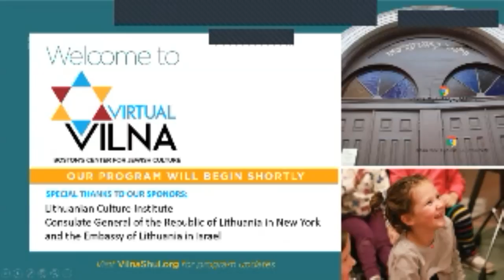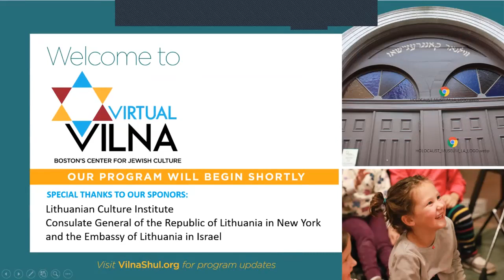Lithuanian, Israeli, American, Jewish: Which Food Are You?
Migrating Bagel: Jewish, Lithuanian, American, or Israeli? While the jury is out on this one, let’s have a talk about the differences and similarities between New York, Israeli, and Lithuanian dishes! How did the bagel travel from Lithuania to the US, and has it been perfected in New York? Are latkes exclusively Jewish food? Chicken soup is chicken soup, right? What shared historical narratives and overlapping cultural undercurrents does this food actually hide?

Join The Vilna Shul live on Zoom as we present Israel's leading culinary journalist and a popular TV personality Gil Hovav in conversation with Lithuanian food blogger Nida Degutienė. Moderated by journalist and Jewish-foodie Shira Springer, this incredible worldwide conversation will trace the history of these three specific foods and what makes them unique to each nation and culture.

This event is organized in collaboration with Lithuanian Culture Institute, General Consulate of Lithuania in New York and Embassy of Lithuania in Israel.

Gil Hovav is an Israeli author and tv presentor. He was born in Jerusalem in 1962 and lives in Tel Aviv with his partner and their daughter. Recently, one of his memoirs, ‘Candies from Heaven’, was published in English and Chinese.

Nida Degutiene is an experienced businesswoman, devoted food blogger, writer and freelance journalist. Hailing from Lithuania, she arrived in Israel in 2009 as the wife of the Lithuanian Ambassador to Israeland South Africa and immediately fell in love with Jewish food, culture and traditions. Once she discovered that many nostalgic dishes from her childhood are actually Jewish culinary heritage, blended over centuries into Lithuanian cuisine, she begain to share this knowledge and her experience of living in Israel on her blog She currently has 30 000 unique followers and boasts more than 40 000 visits per month. Over the past five years Nida has written over 300 articles covering lifestyle, travel, culinary arts, culture and business for Israeli and Lithuanian newspapers and magazines, and has her own column in Lithuania’s leading monthly lifestyle magazine. In 2014 Nida published her first cookbook, A Taste of Israel in Lithuanian and it reached the Top-10 seller list in that country.

Shira Springer brings a lifetime of experience cooking and eating Jewish food to the panel. (Mostly eating.) For the record, her mother makes the best blintzes and kugel. And nothing tops her great-grandmother’s challah recipe, even though it requires a block of cake yeast, five pounds of flour and eight hours to do right. She watched her Zadie make gefilte fish from scratch (including carp in the bathtub, yes, really) and learned the art of pie-making from her Oma. She’ll take a piece of sable on rye any day. In her professional life, Springer covers stories about culture, history and sports and teaches journalism at Boston University. As a Boston Globe staff writer, she shared in the paper’s 2014 Pulitzer Prize for coverage of the Boston Marathon bombings. Her coverage of the Celtics and the NBA, as well as the larger sports world, earned national awards for investigative journalism, breaking news and feature writing. Springer wrote about the 1936 Berlin Olympics for The New York Times best seller “Upon Further Review: The Greatest What-Ifs in Sports History” (2018, Hachette Books/Twelve). She contributed to the essay collection “Our Boston: Writers Celebrate the City They Love” (2013, Houghton Mifflin Harcourt). She also authored a chapter for the book “A History of Jewish Connecticut: Mensches, Migrants and Mitzvahs” (2010, The History Press).